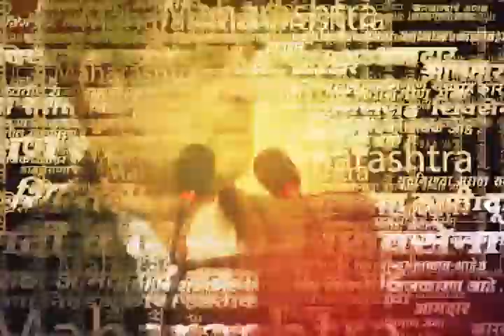BreaDevendra Fadanvis Vs Sanjay Raut News | खासदार संजय राऊत यांचं फडणवीस यांना प्रत्युत्तरking News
Devendra Fadanvis Vs Sanjay Raut News | खासदार संजय राऊत यांचं फडणवीस यांना प्रत्युत्तर

Location : Mumbai
Video Produced By : Shravani Shinde
Video Edited By : Riddhesh Tare
Video Uploaded By : Riddhesh Tare
Reporter : Saam Team Input